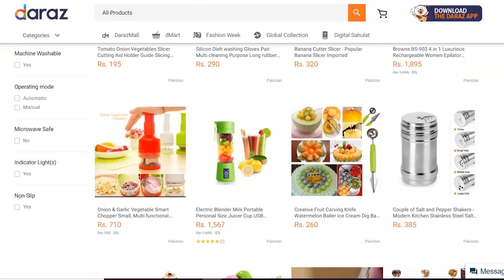Juicy Tawa Beef Pasandy Recipe by Desi Pakwan // جوسی توا بیف پسندے ریسیپی